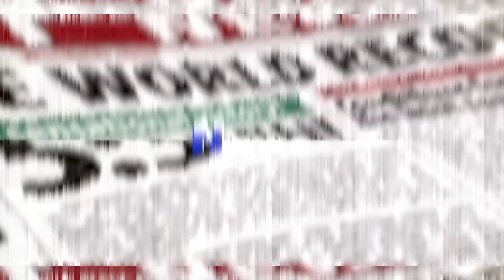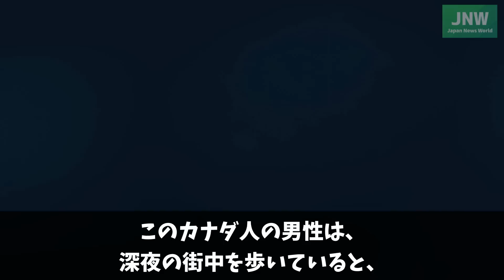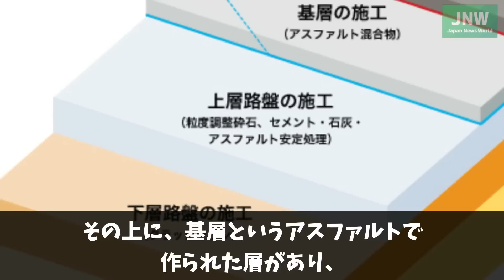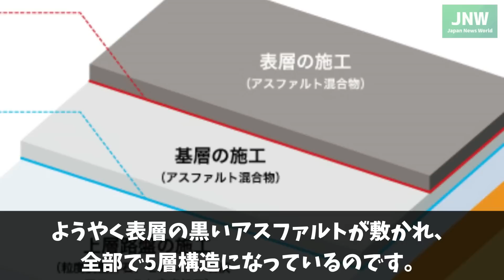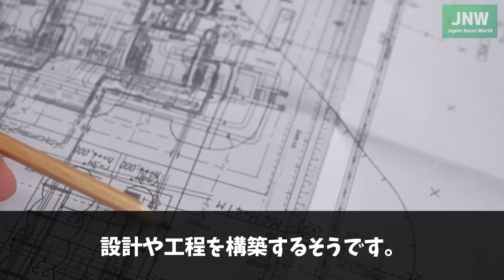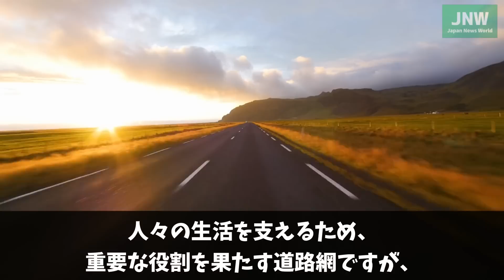【海外の反応】東京で深夜、衝撃の光景を目撃した外国人！！数時間後に戻り、日本人の恐ろしさを思い知った！！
パーソナリティのエレンです。

日本を訪れていたカナダ人が、深夜に東京で歩いていると驚きの光景を目撃したと話題になっていました。

日本人の恐ろしさを実感し、母国との違いを嘆いた投稿には外国人たちから様々な反応が寄せられています。